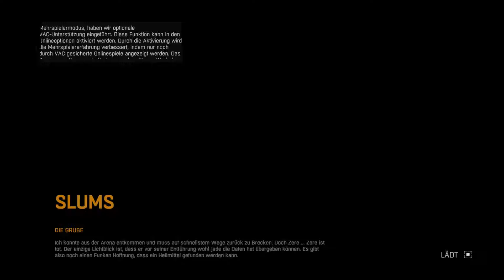[Dying Light - 045] Minus Hand (1080P 60FPS)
Hallo und herzlich willkommen bei Dying Light!

Im Land der Toten gibt es noch reichlich Leben und Einiges zu tun.
Als Agenten stürzen Alucard und meine Wenigkeit uns in das beste Zombie Abenteuer seit langer, langer Zeit.

Schaut uns gerne zu und lacht Euch ordentlich schlapp, denn eine lustige Situation jagt die Näüchste.

Bei allem Spaß muss man aber ganz klar sagen: Dieses Spiel ist Nichts für schwache Nerven. Wenn Ihr ein Problem mit Zombies oder damit verbundenen Ekel-Situationen habt, schaut Euch die Videos lieber nicht an.

Dying Light gibt es sowohl bei Alucard als auch bei mir jeden Montag / Mittweoch / Freitag um 16:30 mit jeweils 20 Mionuten.

Viel Spaß!